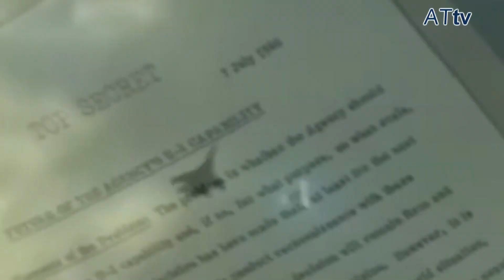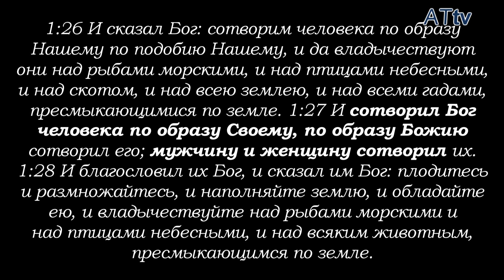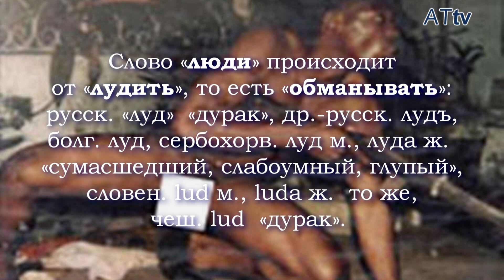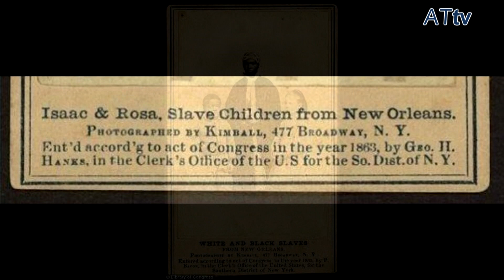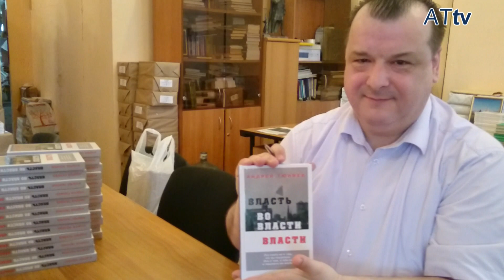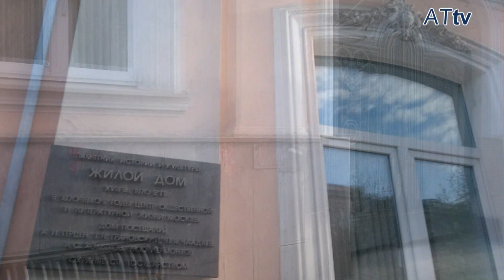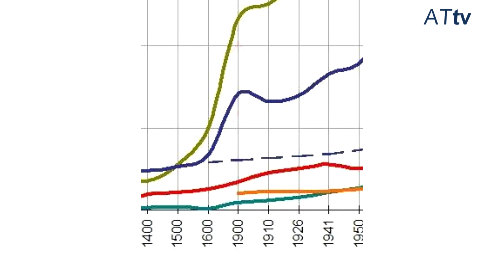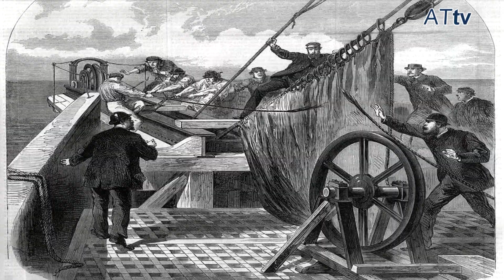Андрей Тюняев. Мировая война 1853 - 1871 гг.: театр военных действий, стороны конфликта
Доклад "Мировая война 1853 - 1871 гг.: театр военных действий, стороны конфликта, доказательства" сделан 14 мая 2017 года. В нём показано, что в XIX веке на цивилизацию человечества напали библейские люди.